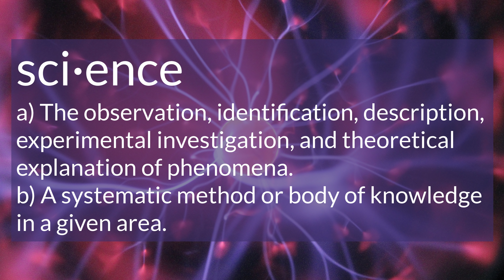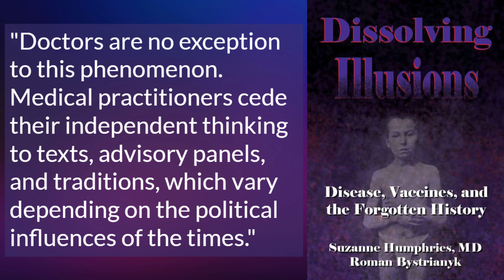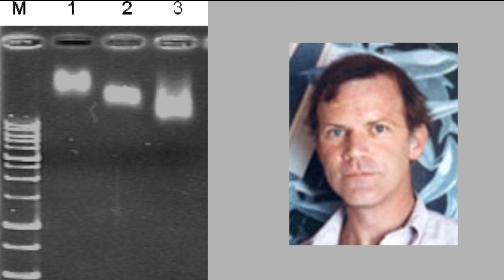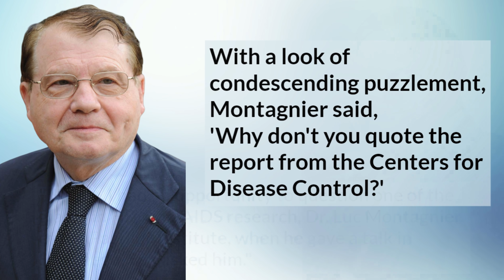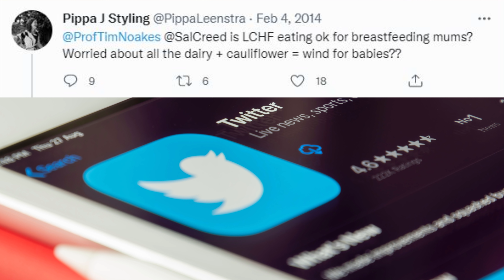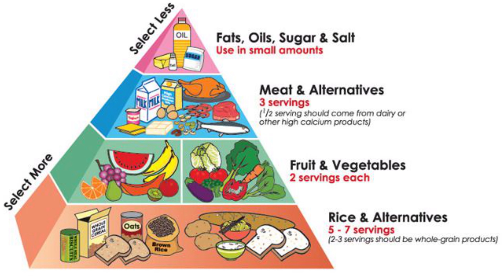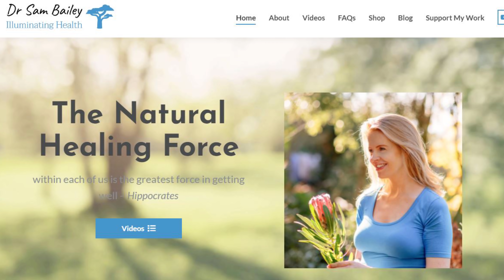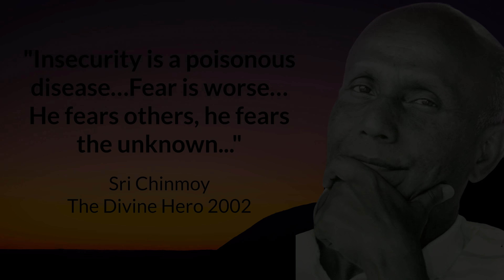Science vs Dogma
"The SCIENCE is settled!" But what is science?
I show how scientists can no longer question dogma and discuss my personal battles with censorship. Science vs Dogma.